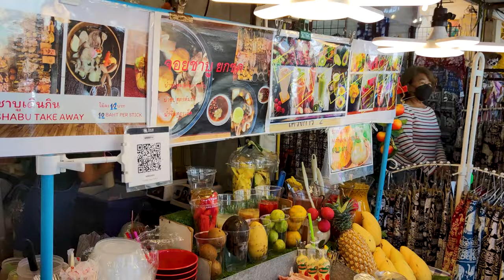Weekend market shopping area Bangkok Thailand Chatuchak Weekend Market part 4. - Snicel 69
100 Baht - 2.71 Euro

The Chatuchak Weekend Market (Thai: ตลาดนัดจตุจักร), on Kamphaeng Phet 2 Road, Chatuchak, Bangkok, is the largest market in Thailand. Also known as JJ Market, it has more than 15,000 stalls and 11,505 vendors (2019), divided into 27 sections. Chatuchak Market sells many different kinds of goods, including plants, antiques, consumer electronics, cosmetics, pets, fresh and dry food and drinks, ceramics, furniture and home accessories, clothing, and books.

It is the world's largest and most diverse weekend market, with over 200,000 visitors every weekend.

History
Chatuchak Market has been open since 1942. In 1948, Prime Minister Plaek Phibunsongkhram had a policy that every province was required to have its own market. Bangkok chose Sanam Luang as the market site. After a few months, the government moved the market to Sanam Chai. The market moved back to Sanam Luang in 1958.

Starting in 1975, General Kriangsak Chamanan have the policy to use Sanam Luang as a place of recreational activity for the populace which will also be used for commemorating ceremony. As General Kriangsak Chamanan was the chairman of State Railway of Thailand as that time, he thus permitted the use of land on the south side of Chatuchak Park as a market. His design was to recycled waste from the looming Din Daeng Garbage Mountain which has stacked up across the decades to use as landfills, where he recruited military engineers for the job. The park was fully completed in 1978, when General Kriangsak Chomanan became the Prime Minister.

By 1983, all of the merchants had moved to Chatuchak. At that time the market was called Phahonyothin Market. In 1987, its name was changed to Chatuchak Market.

The clock tower is a distinctive landmark in the Chatuchuk Market. It was built in 1987 on the occasion of King Bhumibol Adulyadej's 60th birthday on 5 December 1987, a cooperative effort of the market administration and Thai-Chinese Merchant Association.

Join and help Snicel69